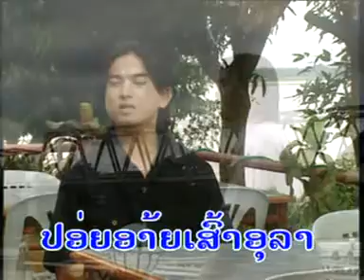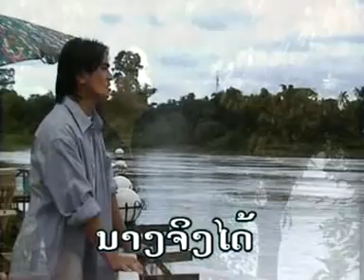ai soaw yang dai